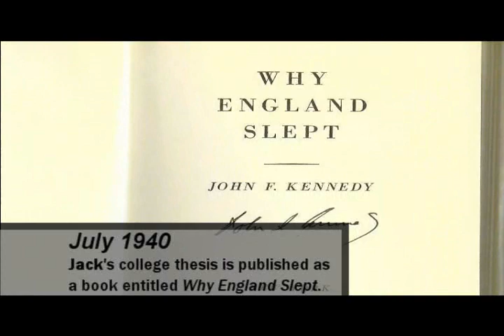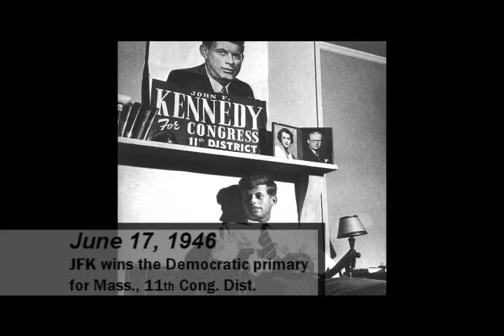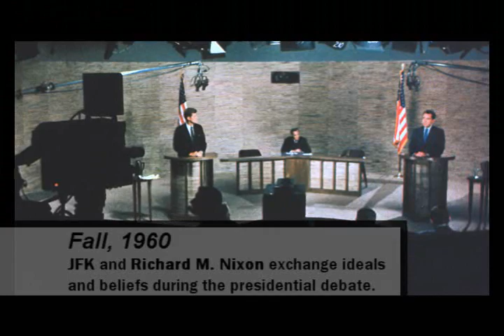The King Of Camelot Part 1 of 3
A documentary/bio on JFK. It's in 3 parts due to quality purposes.